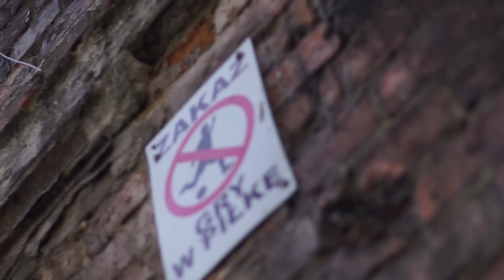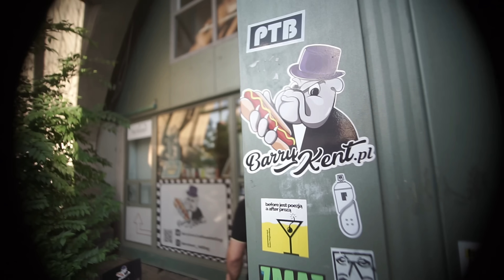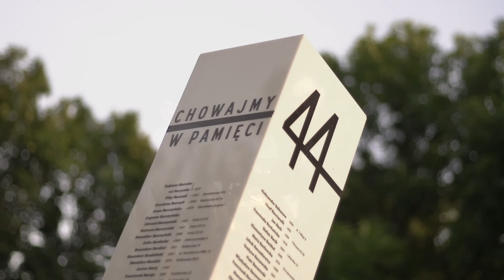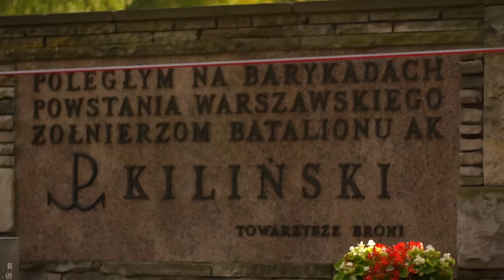Lewy x Żaku - WARSZAWSKIE PODWÓRKA // Prod. Francis x Pedro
Ciemna Strefa prezentuje najnowszy singiel z nadchodzącego projektu Lewego BRD. "Warszawskie Podwórka" to utwór w którym gościnnie udzielił się Żaku PPS a bit wyprodukowali Francis oraz Pedro.

Album: B.R.Z.P 2;
Artist: Lewy BRD, Żaku PPS;
Title: Warszawskie podwórka
Producer: Francis,  Pedro;
Lyrics: Lewy BRD, Żaku PPS;
File: Video;
Production: Foldfilm;
Postprodukcja : Daniel Video
Dron:  Gruby Dron , nxl9
Label: Ciemna Strefa;